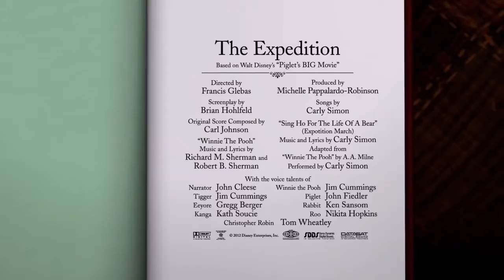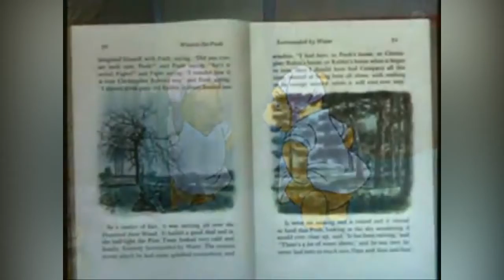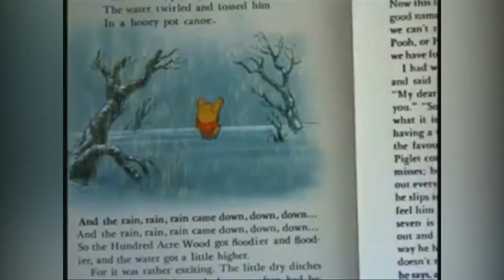Nalle puh -lauluja - Lastenlauluvideoita - 8 eri Nalle Puhin laulua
0:00 Pienoinen olen vain pilvi (musiikkisadusta)
1:40 Nallemme Puh (musiikkisadusta)
3:32 Nalle Puhin sadelaulu
5:37 Nalle Puh jumppaa
6:25 Nalle Puhin uudet seikkailut -tunnari
7:27 Hunajaa, makeaa
9:05 Kuinka olla Tikru?
11:35 Aina ja aina

Sanat:

00:00 Hunajapilvi (musiikkisadusta Nalle Puh ja hunajapuu)

Pienoinen olen vain pilvi
Latvassa puun mä leijailen
Pienoinen vain musta pilvi
Hunajapuutanne ihailen

Tunnette kai pienen nallen?
Hunajaa tahtoo hän syödä vain
Täällä näin lentelen
Ja ihmettelen
Minnehän nyt leijailen?

En ole hunajanalle
Hunajapilvi mä olen vain!
Heikko on Puh hunajalle
Kun sitä kerran hän syödä sai

Kaikkihan sen varmaan tietää
Pilvet ei syö koskaan hunajaa!
Nehän vain leijailee, myös tarkkailee
Mistähän hunajaa saa? Voi veljet.

1:40 Nallemme Puh

Nallemme Puh, nallemme Puh
Ihan kiltti pulleahko karhunpoika
Meidän paras ystävämme on!

Syvällä taikametsässä myös Ristokin asustaa
Ja siellä hän telmii leikeissään
Hän nallenkin tavata saa

Myös aasi Ihaa on siellä taas
Ja Kengu ja pikku Ruu
Ja Kani ja Nasu ja Pöllökin
Ja tietenkin Nallemme Puh

Aivan kiltti pulleahko karhunpoika

3:32 Nalle Puhin sadelaulu

Sataa sataa ropisee tili tili tom, tili tili tom
varpaitakin palelee, tilitili, tom-tom-tom
varpaitakin palelee, tilitili tom.

Sataa, sataa ropisee, tilitili tom, tilitili tom
Koko pieni Nalle Puh on nyt märkä, uh-huh-huh.
Koko pieni Nalle Puh on nyt märkä, huh!

5:37 Nalle Puh jumppalaulu

Ylöspäin, näin alaspäin
Hymyyn käy jo suu
Taas näin alaspäin kädet käy, ei muu

Pyöreä oon ja komea, siksi tiedän sen
Ruokahalun herätän kun mä kuntoilen
Katsopas tuota! Massukkani murisee, aika syödä taas!

6:25 Mentävä on (tunnusmusiikki)

Mentävä on
Mennä mun täytyy
Ystävääni katsomaan
On pyöreä, pörröinen
Siksi kai ihailen

Nalle, Nalle Puh, nalle
Hauskaa näin on
Hunajaa metsästää
Pyörii ja myllertää

Puuhun jo kiipeää
Hauskaa ei estää voi
Seikkailun meille toi
Nalle Puh taas mukanaan

Ja jos yksin mä jään
Enkä ketään mä nää
On nastaa kun yksi on
Johon voin luottaa

Jos mihin vain meet
Jee, sinne minäkin

Nalle, nyt jalat alle
Sä lyömätön oot
Mun suloinen Nalle Puh

7:24 Hunajaa, makeaa
(En löytänyt sanoja)

9:05 Kuinka olla Tikru?
(En löytänyt sanoja)

11:31 Aina ja aina
(En löytänyt sanoja)